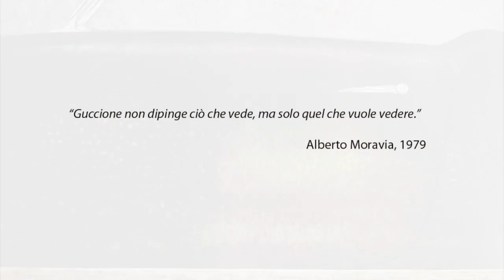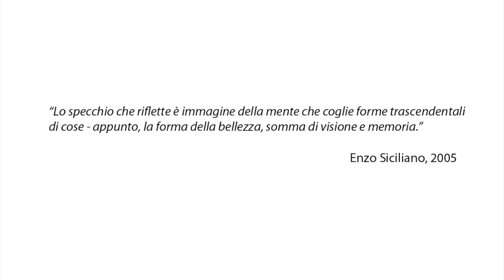Piero Guccione a Roma 1960-1979 - 5° Puntata: Riflessi (1966-1972)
Proprio dai ritratti di Titina Maselli, eseguiti nel 1965, nasce il tema dei riflessi sulla carrozzeria della sua famosa Volkswagen, elaborato fino al 1972.

E' sempre il legame con delle immagini a forte capacità emozionale a suscitare in lui la necessità di cristallizzare l'oggetto della meraviglia con la sua forma di bellezza colta nel momento dai suoi occhi.

La nera lamiera diventa lo specchio riflettente di questa dimensione di memoria di un tempo perduto.